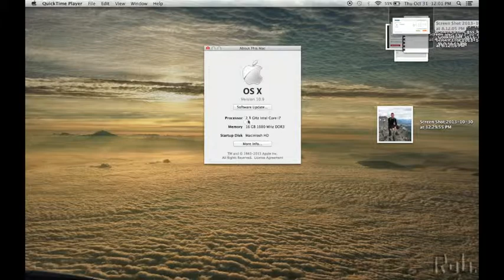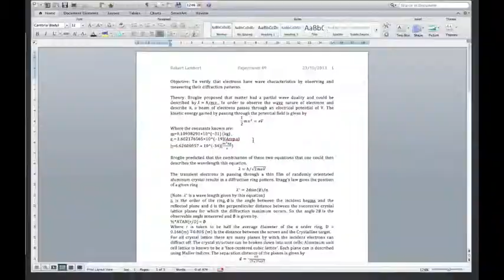OSX Mavericks on 2012 rMBP with UI LAG Fixed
No UI lag on mavericks after dealing with UI lag for awhile.